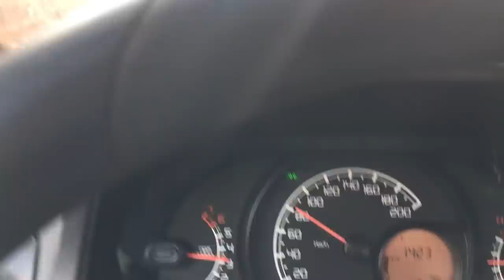DICAS SOBRE CURRAL COM O SR. CARLIM!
Neste vídeo trago a vocês essa figura ilustre que encontrei no caminho para Corumbiara, falamos bastante sobre currais e dicas de como mante-los por mais tempo, espero que gostem!